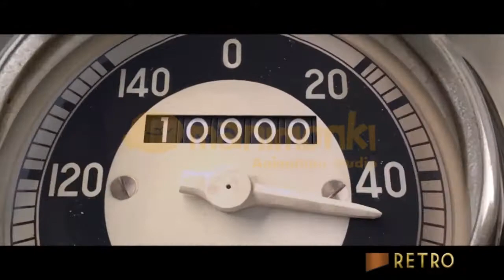Manimonki Showreel 2018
Showreel Manimonki 2018